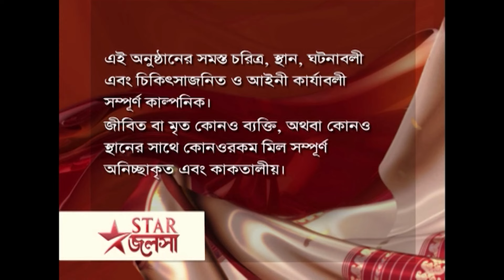Full Episode | মা | Episode 196 | Part A